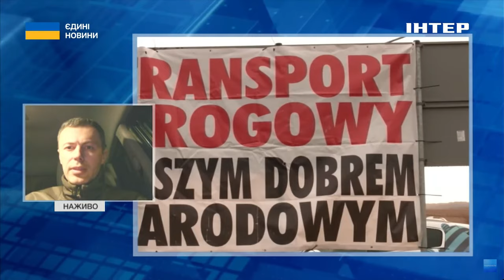Спроби перетнути кордон є щодня: як за рік змінилась ситуація